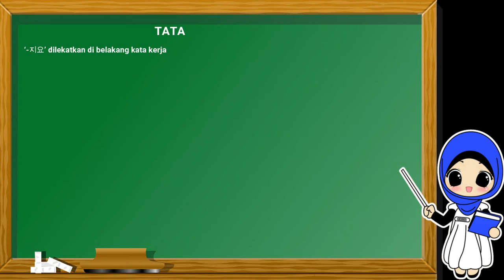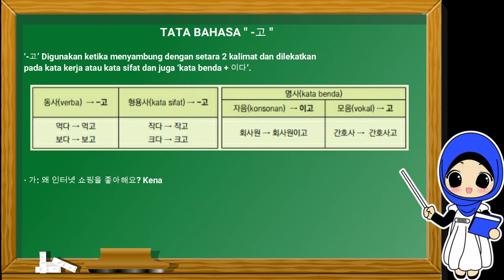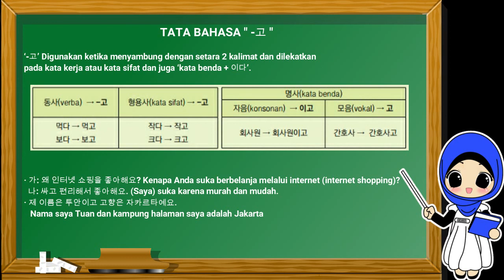BELAJAR TATA BAHASA Part 14 -지요 dan -고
Pelajaran Dasar Pengenalan Hangeul, Perbandingan bahasa Indonesia dan bahasa Korea, Tata Bahasa Korea.
Belajar Bahasa  Korea untuk Pemula dan calon PMI Korea Selatan
Link buku pdf untuk belajar :